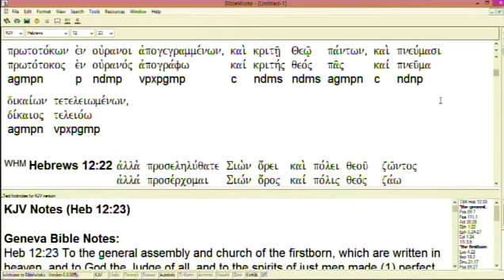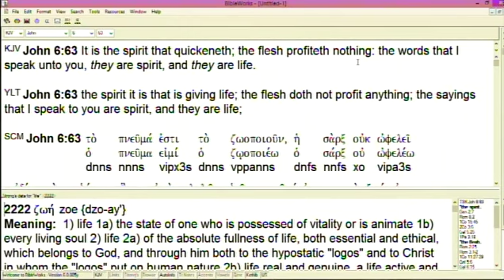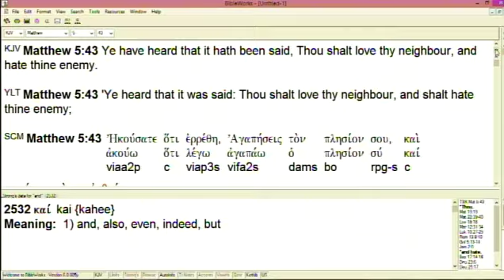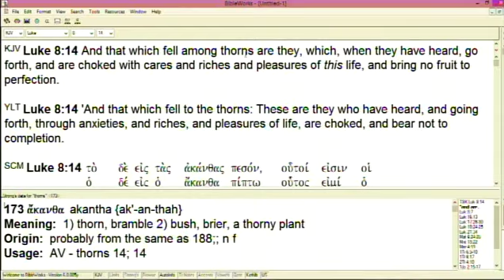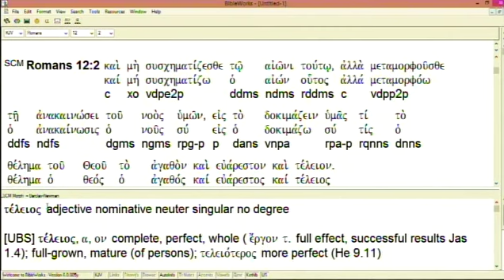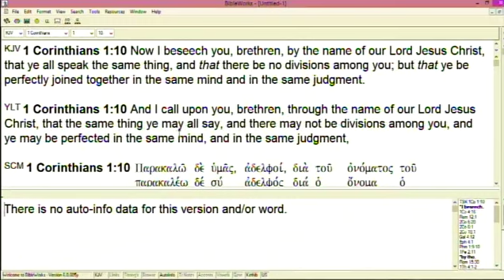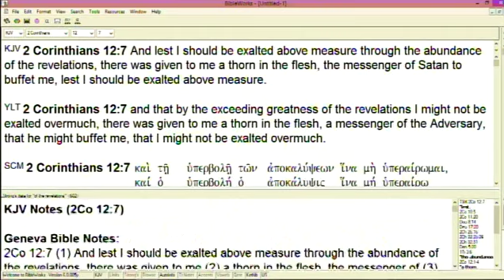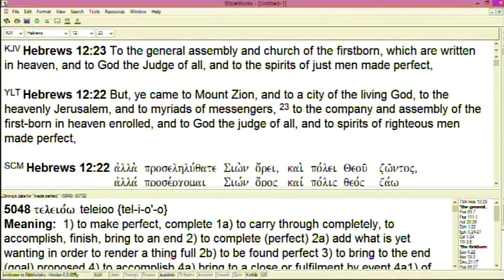#9 Become A Perfected Firstborn Citizen Of Heaven 1 - 10/25/23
Part 9 of series on firstborn citizens of Heaven with in-depth teaching on how believers must become perfected.